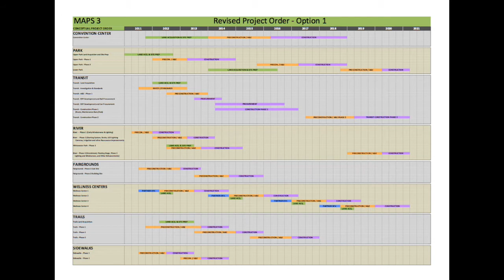Oklahoma City MAPS 3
Kirsten McNeil - This documentary is about the urban renewal project in Oklahoma City which is both currently undergoing and recently completed, the project is called MAPS 3. This project plays a huge role n the city's development and I find it really interesting and the urban renewal project still holds a lot of potential.